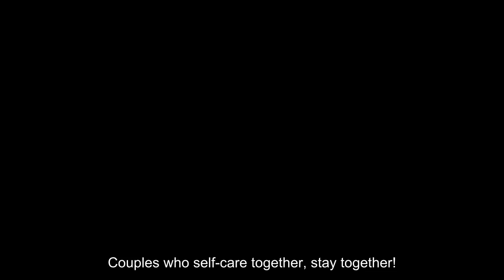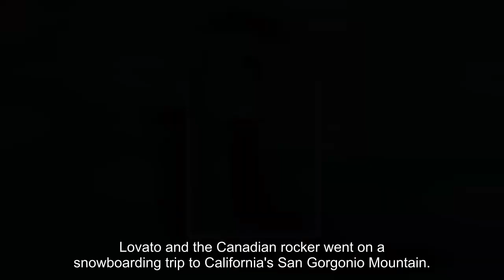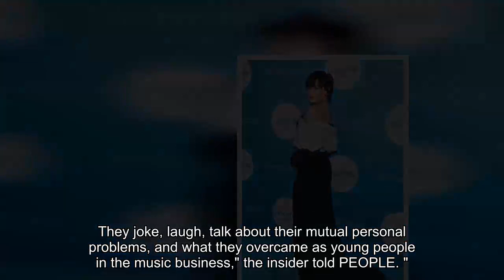Demi Lovato and Boyfriend Jutes Have a Cute Matching Face Mask Moment